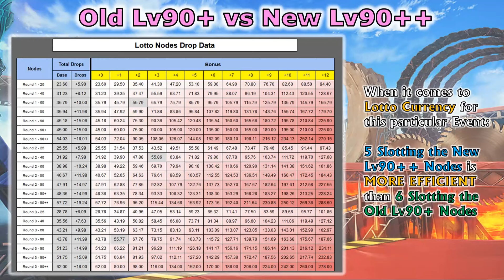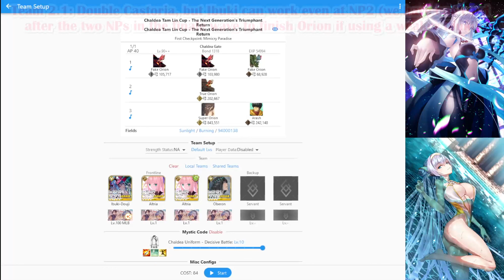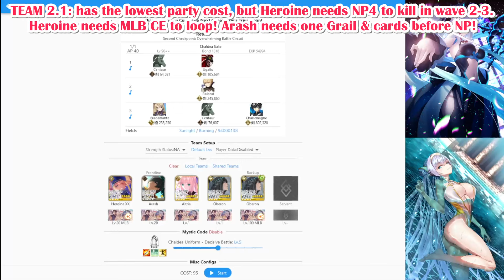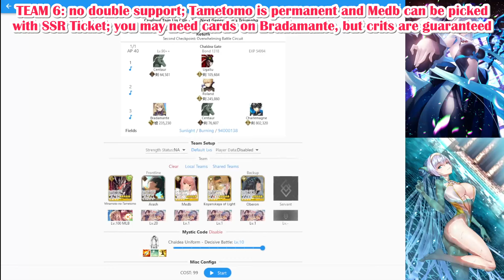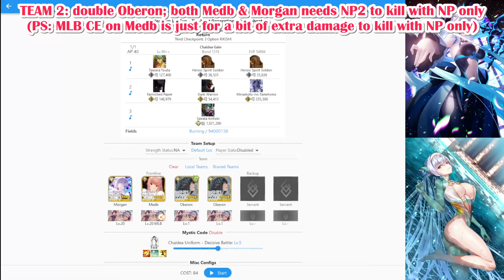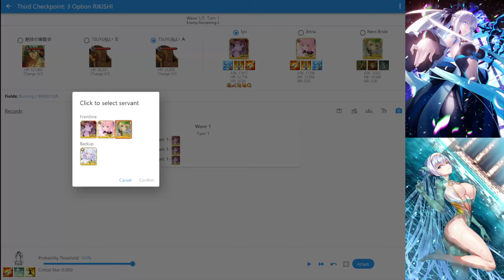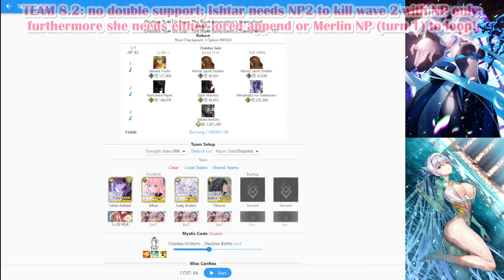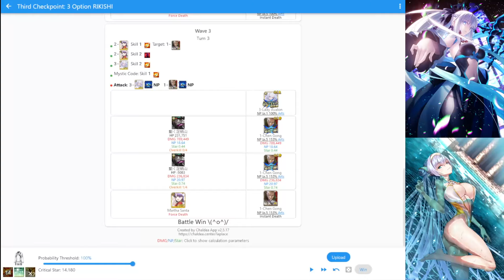FGO NA – Tam Lin Cup 2024: Lotto Farming Guide (5-6 CE Slot Comps, Lv 90++)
The bed is calling me… I will update the video with timestamps for each comp after a good “night” of sleep (hopefully I got all the editing right).

PS: I always read all the comments in my videos, but I don’t always have time or opportunity to answer within the event duration, given how busy I am lately. I just wanted to let you know that your feedback and support are always appreciated.

TIMESTAMPS:
00:00 Introduction
00:40 Lottery Overview
03:43 Efficiency: Old Lv90+ vs New Lv90++ Nodes
06:09 Event Lotto CE
06:58 Event Damage CE
08:40 Choosing the Rotation to farm
11:28 First Rotation
13:05 Second Rotation
14:54 Third Rotation
16:17 Tips & Ranking for Farming Comps
18:04 Rot 1 - Team 1: Ibuki 6 slot (NO double support)
18:56 Rot 1 - Team 2.1: Ibuki 6 slot (double Castoria)
19:51 Rot 1 - Team 2.2: Ibuki 6 slot (double Castoria, Oberon NP)
20:45 Rot 1 - Team 3: Melusine 6 slot (double Koyan)
21:46 Rot 1 - Team 4: Ibuki 5 slot (double Castoria, Welfare Martha)
22:39 Rot 1 - Team 5: Ibuki 5 slot (NO double support)
23:48 Rot 1 - Team 6: Melusine 5 slot (double Koyan)
24:40 Rot 2 - Team 1: Medb, Arash & Oberon 6 slot (double Oberon)
25:36 Rot 2 - Team 2.1: Heroine XX, Arash & Oberon 6 slot (double Oberon)
26:37 Rot 2 - Team 2.2: Artoria, Arash & Oberon 6 slot (double Oberon)
27:39 Rot 2 - Team 3.1: Jeanne 5 slot (NO double support)
29:06 Rot 2 - Team 3.2: Ibuki 5 slot (NO double support)
30:03 Rot 2 - Team 4: Artoria & Ibuki 5 slot (double Castoria)
31:17 Rot 2 - Team 5: Oberon 5 slot (double Koyan)
32:13 Rot 2 - Team 6: Tametomo & Arash 5 slot (NO double)
33:32 Rot 2 - Team 7: Ishtar & Arash 5 slot (NO double)
34:31 Rot 2 - Team 8: Medb, Arash & Oberon 5 slot (double Oberon)
35:29 Rot 2 - Team 9: Gong 5 slot (double Castoria, full team)
36:42 Rot 3 – Team 1.1: Percival & Medb 6 slot (NO double support)
37:50 Rot 3 – Team 1.2: Percival & Medb 6 slot (NO double support, 4 Turns)
38:54 Rot 3 – Team 2: Morgan & Medb 6 slot (double Oberon)
39:54 Rot 3 – Team 3: Melusine 6 slot (double Koyan)
40:48 Rot 3 – Team 4: Iyo 5 slot (double Castoria, Welfare Martha)
41:44 Rot 3 – Team 5.1: Iyo 5 slot (NO double support)
42:39 Rot 3 – Team 5.2: Iyo 5 slot (NO double support)
43:39 Rot 3 – Team 6: Melusine & Medb 5 slot (NO double support)
44:35 Rot 3 – Team 7: Kiara 5 slot (NO double support)
45:30 Rot 3 – Team 8.1: Kama 5 slot (NO double support)
46:25 Rot 3 – Team 8.2: Ishtar 5 slot (NO double support)
47:32 Rot 3 – Team 9: Komahime 5 slot (NO double support)
48:35 Rot 3 – Team 10: Melusine & Taira 5 slot (NO double support)
49:40 Rot 3 – Team 11.1: Melusine & Tamamo 5 slot (NO double support)
50:36 Rot 3 – Team 11.2: Melusine & Tamamo 5 slot (NO double support)
51:32 Rot 3 – Team 12: Melusine & Scáthach 5 slot (NO double support)
52:28 Rot 3 – Team 13: Gogh 5 slot (NO double support, full team)